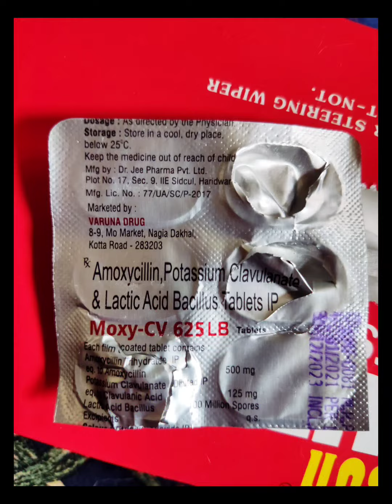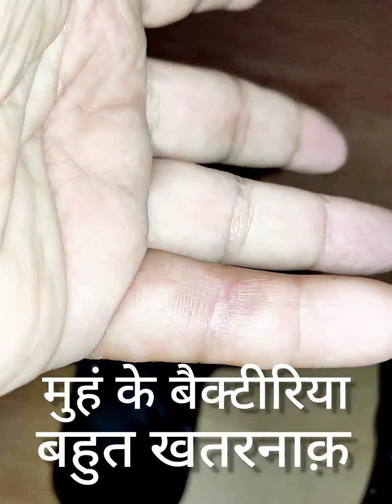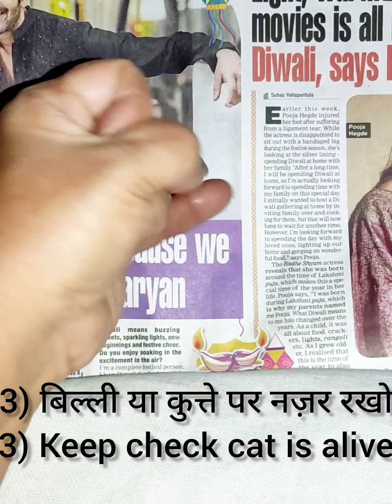I ❤ Cats🐈‍⬛क्योंकि बिल्ली ना काटे जो काट खाऐ तो❓Cat